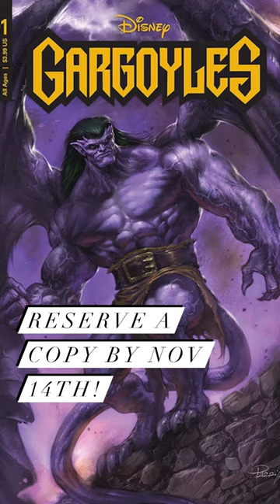Comics You Should Know: Gargoyles